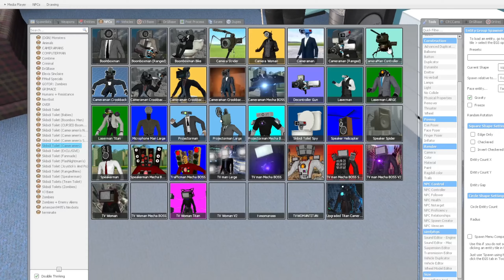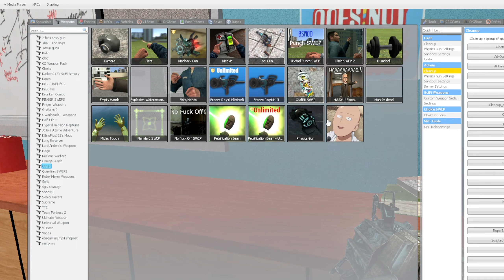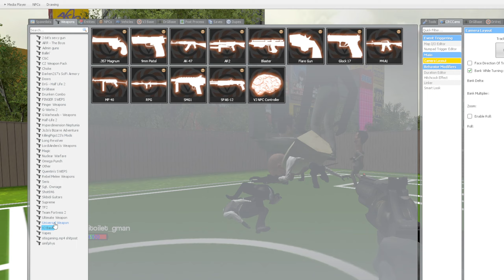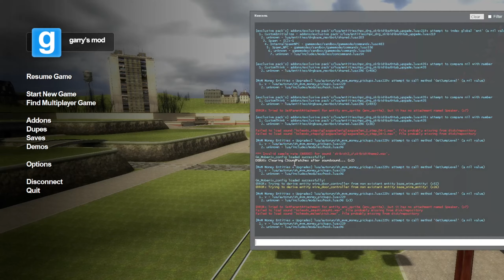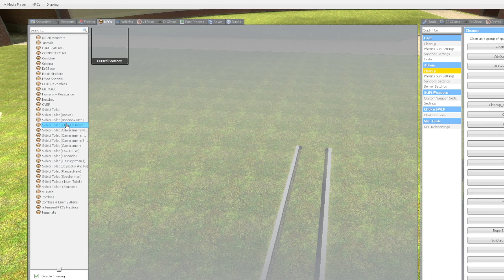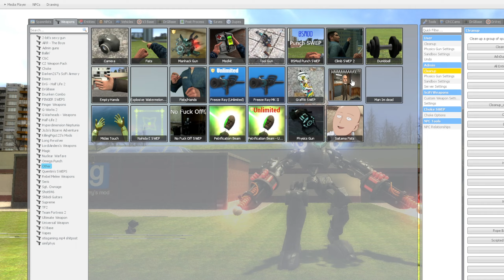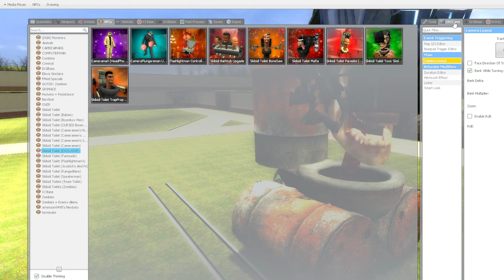TV Woman become a bad Teache|TV Man and TV Woman love story in Garry's Mod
Inspired by videos - @DaFuqBoom

In this new video: TV Woman become a bad Teache|TV Man and TV Woman love story in Garry's Mod